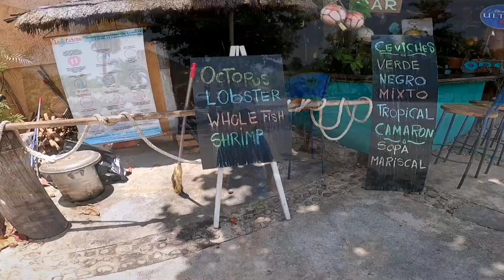🏴‍☠️PUERTO AVENTURAS travel family vlog messico🇲🇽 ep2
Prendiamo una macchina in affitto e ci dirigiamo verso Puerto Aventura che sara'la nostra base per i prossimi 5 giorni.